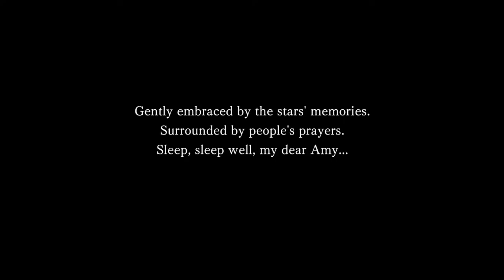COma Plays: Another Eden | Part 4: